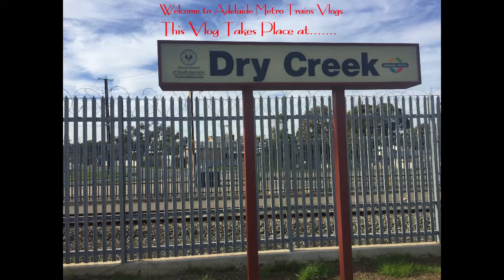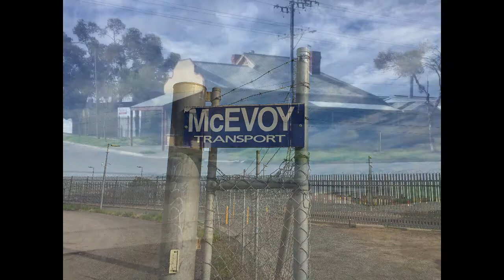AMTV Vlog 2 - Dry Creek Station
After more than TWO YEARS this channel finally releases a new video! It's about time right?

But yes, I'm finally back with another video. If you look in my channel description, it's describes why I really wanted to get this channel back on track and how often I'll release videos etc...

But I do want to say a huge THANK YOU to all of you for giving me another chance to prove myself and get this channel back on track. My one hope is that you, the viewer, are able to take some sort of enjoyment away from this video, and feel free to like, comment and subscribe for more, as there will be many more videos to come.

I invite you to join me on this wild adventure and I explore some of Adelaide and more!

Thanks so much again for keeping this channel alive.